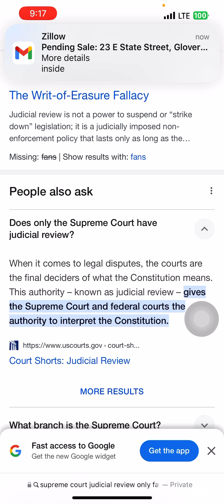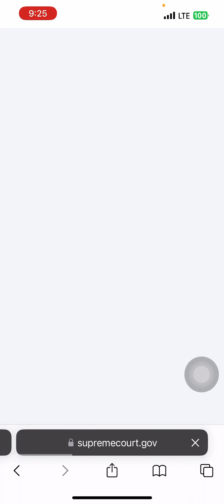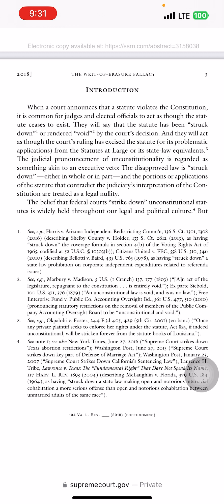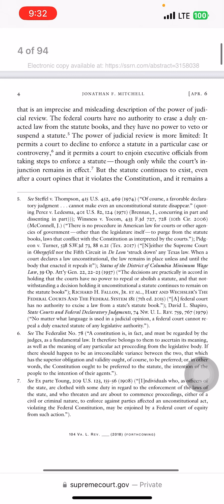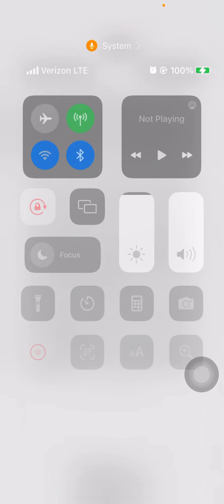Only fans , Porn , and true authority of Supreme Court . Why so they allow porn or only fans?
The Supreme Court is not actually making it legal to do porn because they do not have authority to annul laws or veto laws. However they do have power to decide not to do anything to enforce the laws . So we have a dissection in opinion of the government branches , that is what judicial review is about. Only fans and pornography is a dangerous presence in our culture and morally so corrupt that the government should have done away with it asap. What it does when the courts do not enforce it and deem enforcing the laws against formication and prostitution or other immoral practices and activities, is demoralize the constitution and its authority , it’s purpose and the powers that enact law and established our country . Making it a threat to the establishment of our country and its existence in the world.